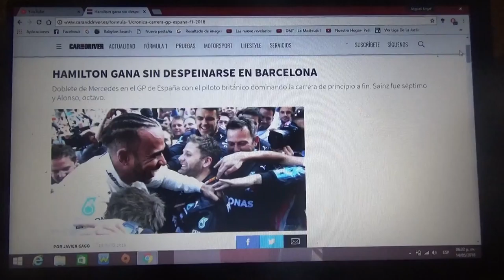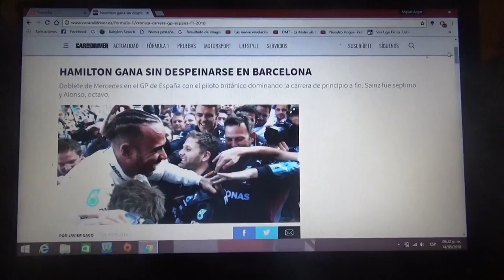Resumen GP de España 2018 de F1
Un breve resumen de lo que fue el Gp de España de la Temporada 2018 de la F1 en la que ganó Lewis Hamilton seguido de su compañero de equipo Valtteri Bottas consiguiendo el doblete de Mercedes y 3° fue el holandés Max Verstappen de Red Bull Racing